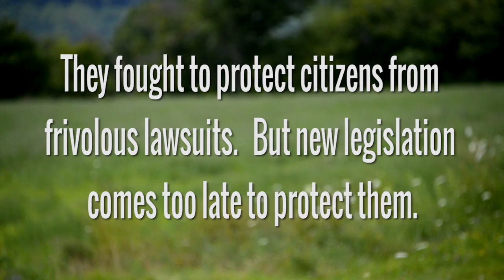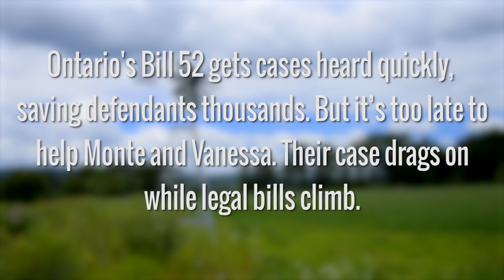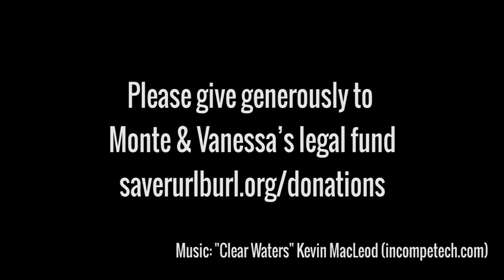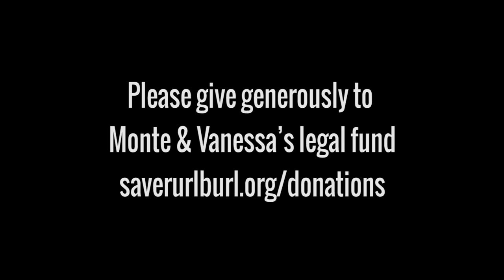Burlington Airpark SLAPP Suit Fundraising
Two Burlington, Ontario, Canada residents have been unjustly sued and they need your help to pay mounting legal costs.
Vanessa and Monte were SLAPPed (Strategic Litigation Against Public Participation) because they spoke out against the Burlington Airpark dumping of millions of cubic feet of construction fill, some of which is contaminated, onto Ontario Greenbelt lands. The courts have ordered a stop to the dumping of more fill, but the damage has been done, negatively impacting the neighbours and potentially the environment.
Don't allow the Burlington Airpark to silence opposition to this environmental and social travesty.
Our democracy is based on freedom of speech, public dialogue and social fairness. The new Ontario anti-SLAPP legislation protects rights to public participation but it doesn't relieve the legal and financial burden faced by people like Vanessa and Monte fighting unjust lawsuits started prior to 2015.

Please help make sure Vanessa and Monte don’t become “SLAPP” casualties, burdened with excessive legal costs.